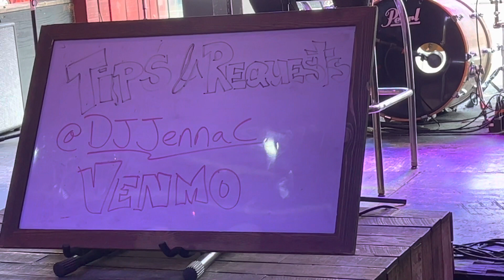Jenna Christine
Your Cheating Heart